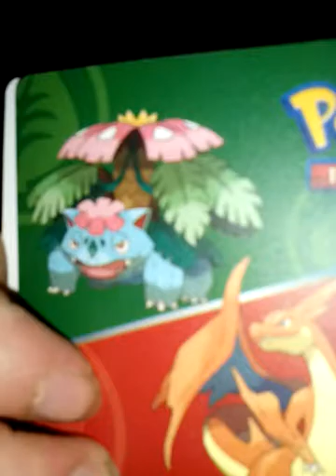Haul vid three plus special Minecraft item